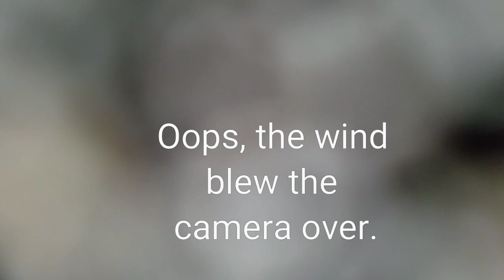Mowing Lawns with WRIGHT 36" STANDER mower.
Just another day at work mowing lawns. We will post more with the girls soon.